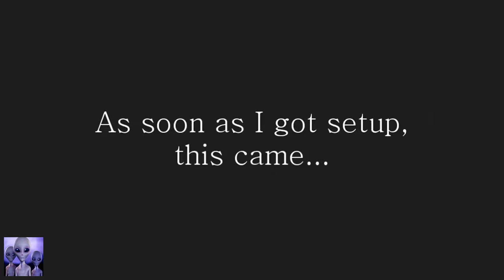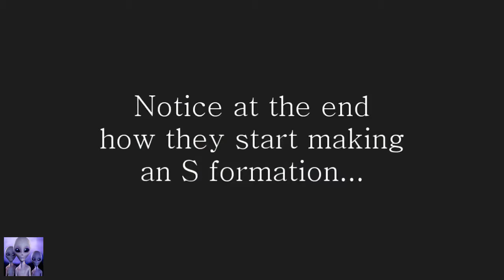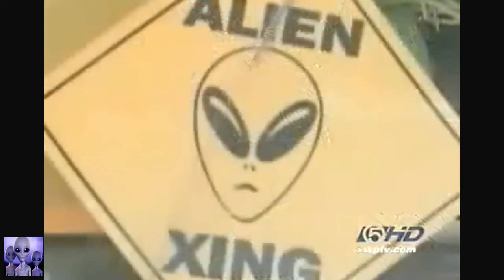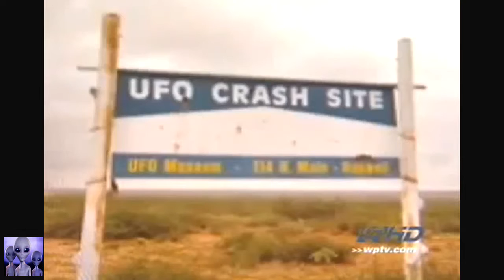UFO Sightings 2016 UFO Alien Catch by US Army Record